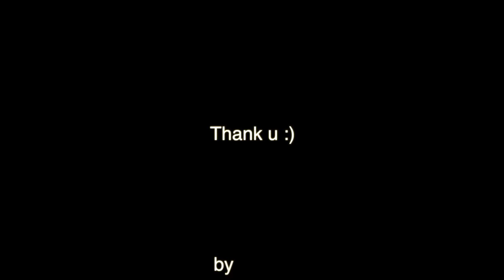Living Legend - Lana Del Rey (cover)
"whyy why why why whyyyyyyyy " my fav part ugh lol

btw this is my last cover of 2021 hope you enjoy it :)